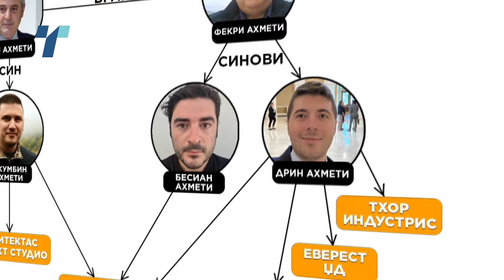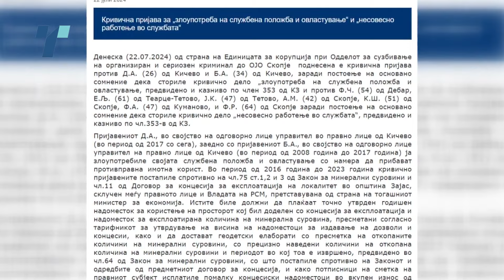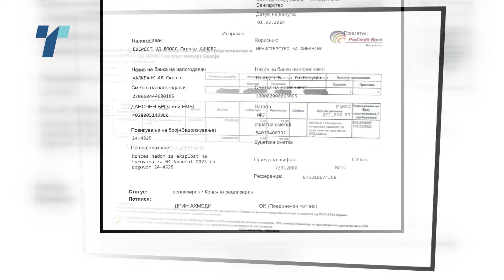„Потера“ на власта по внуците на Али Ахмети - пријава за 27.000 евра, за милионите се чека помош